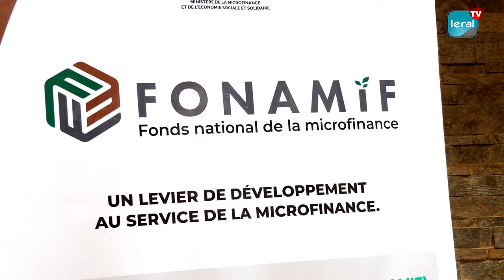Lancement du "Fonamif Training Session 2023" : Un Programme de Formation Clé pour l'Accès aux...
La troisième édition du programme de formation "Fonamif Training Session 2023" a été inaugurée ce matin, avec pour objectif principal de renforcer les compétences des agents, facilitant ainsi l'accès aux services financiers pour la population. Ce diplôme, reconnu dans 25 pays à travers le monde, joue un rôle essentiel dans l'émancipation économique. Selon Sidy Lamine Ndiaye, directeur exécutif de l'APSD, le secteur de la microfinance connaît une croissance florissante, générant environ 50 milliards de francs CFA chaque mois pour l'État, soulignant ainsi son importance pour l'économie nationale.